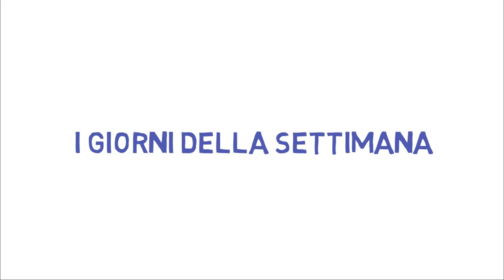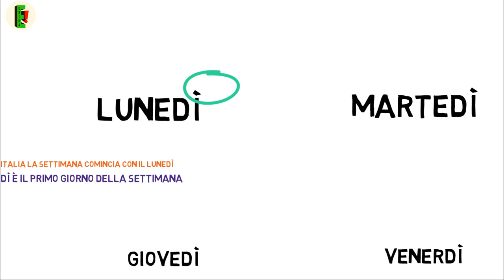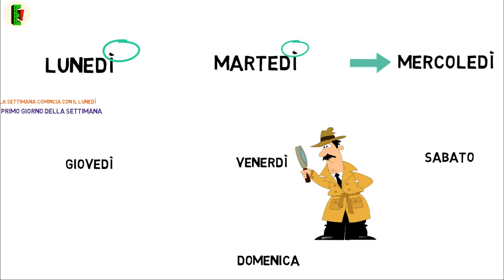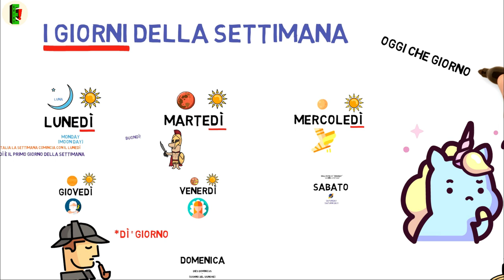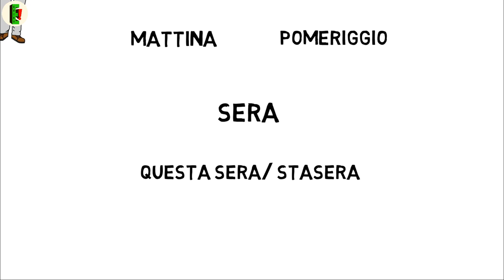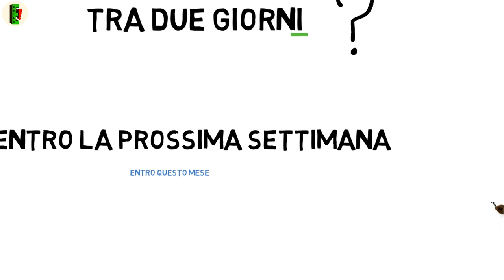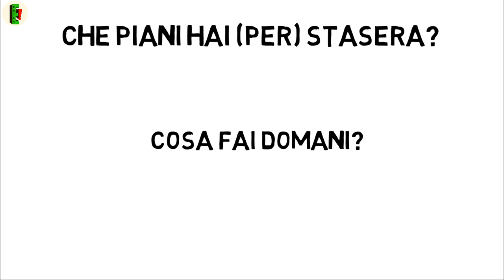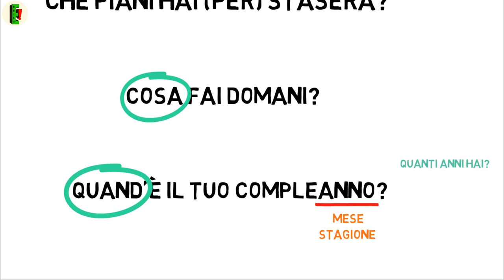ايام الاسبوع في اللغة الايطالية و جمل اخرى مهمة مع نصائح للحفظ 66#| تعلم اللغة الإيطالية مع إيوركا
في هذا الدرس ستتعلم ايام الاسبوع في اللغة الايطالية و ايضا بعض الجمل المهمة مثل كيف تسأل عن التاريخ، عيد ميلاد و مصطلحات اخرى ذو صله بالموضوع

و السر وراء تعلم اي لغة هو ان تمارسها يوميا

لذلك لدينا بعض النصائح البسيطة و بنفس الوقت فعاله لكي تحفظ اسماء ايام الاسبوع

ايام الاسبوع في اللغة الايطالية و جمل اخرى مهمة مع نصائح للحفظ
66#| تعلم اللغة الإيطالية مع إيوركا

دروس ايطالية بسيطة و مفيدة للمبتدئين تحتوي على الكثير من المعلومات التي ستساعدك على تعلم الايطالية بكل سهولة

كيف تقدم نفسك وكيف تعرف نفسك باللغة الايطالية؟

١٠١ جمله ايطالية شائعة و مفيدة على كل دارس للغة الايطالية معرفتها

كيف تتعلم اللغات بسرعة و اتقان؟

1000 Parole più Comuni in Italiano|الكلمات الايطالية الاكثر استخداما

تعلم اللغة الايطالية -Italiano per Arabi
دروس في اللغة الايطالية بالعربي للمبتدئن - اللغه الايطاليه بالصوت والصورة
تعلم اللغة الايطالية مع ايوركا